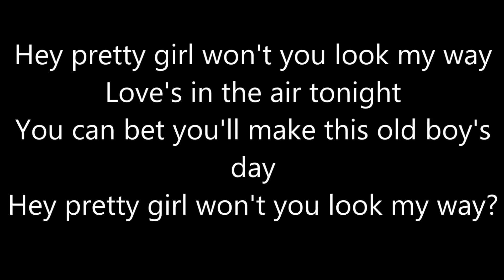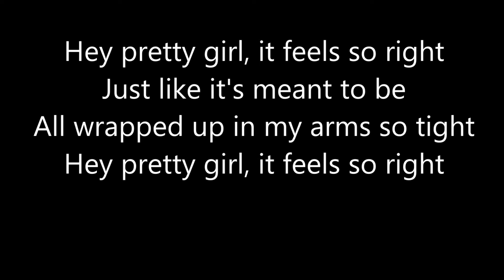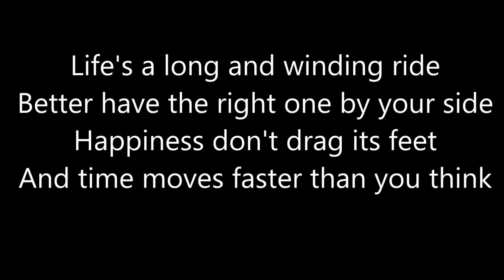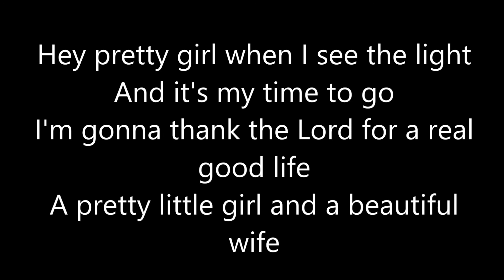Hey Pretty Girl by Kip Moore lyrics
For my beautiful girlfriend. She knows who she is I love you baby!!